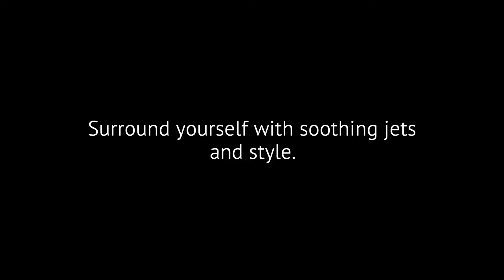Hot Spring Limelight Collection - Spa Pool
Step into the Limelight. The Limelight Collection delivers exceptional quality, beauty and performance.
Featuring fresh clean lines, colorful mood lighting and sleek corner accents, Limelight Collection spas stand out from the crowd. Best-in-class features and a legendary Hot Spring® experience make these spas a cut above the rest.
You can count on legendary Hot Spring massage, Energy Smart® features and innovative water care options, like the FreshWater® Salt System – the simplest way to keep water clean and fresh for up to a full year.